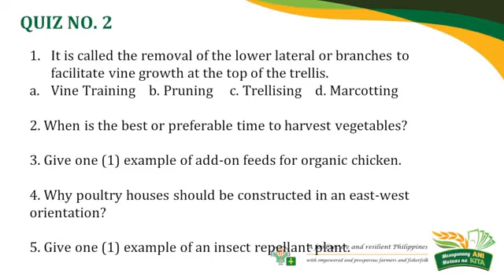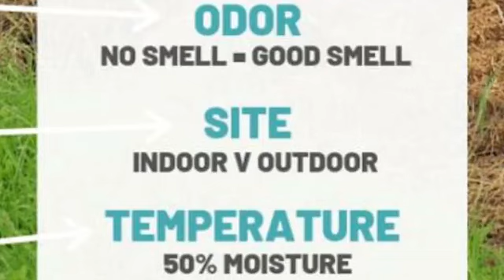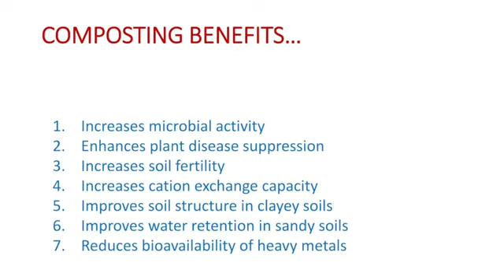Producing Organic Fertilizer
Alamin kung paano ang paghahanda ng composting area bukas sa Episode 11 ng SOA-Organic Agriculture Production.

Malalaman natin yan ngayong araw kasama ang si Mr. Noel Del Monte, Agricultural Technologist mula sa Bayan ng Tupi.

Mapapakinggan sa himpilan ng 94.9 FM DXVL KOOL FM Kabacan, 94.3 FM DXJR Power Radio Midsayap at 98.7 FM Ani at Kita Teleradyo. Live din mapapanuod sa Facebook Page ng Agricultural Training Institute at Agri Tayo Soccsksargen.

Hali na’t makinig at matuto ATIng mga ka agrieskwela!